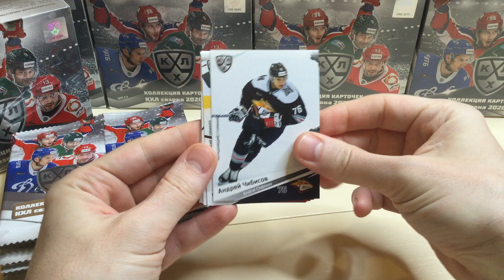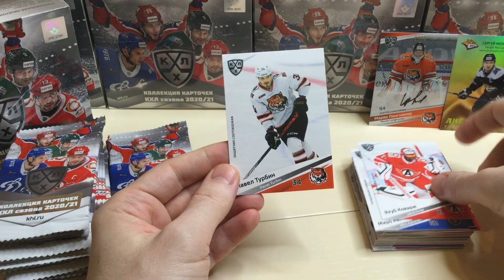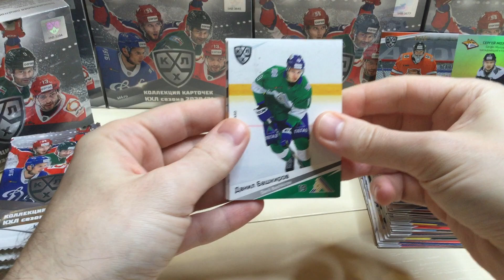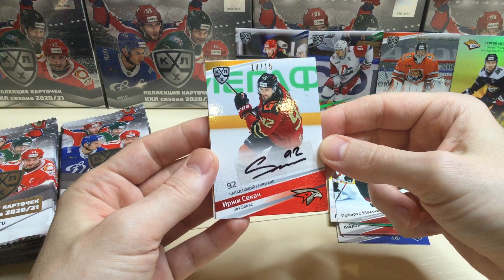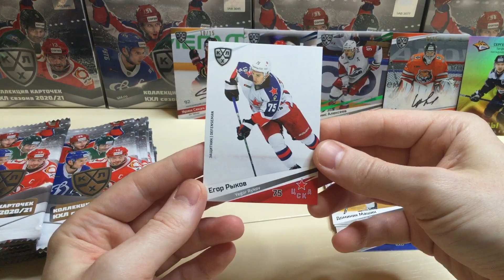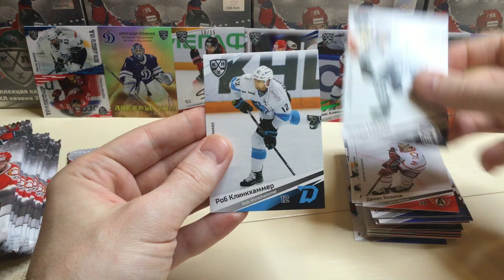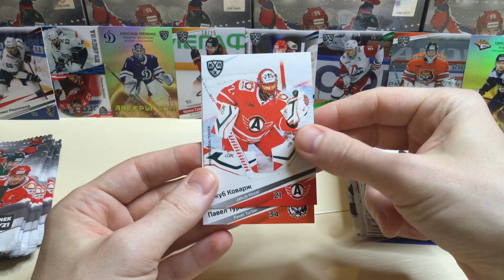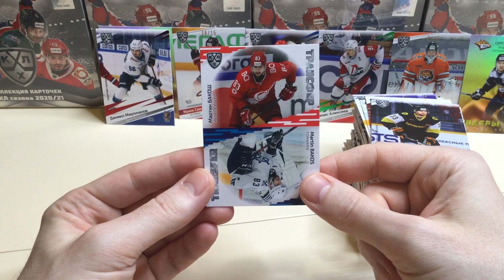БОКС БРЕЙК #55 (2 блока). Коллекционные карточки SeReal КХЛ сезон 2020-2021.